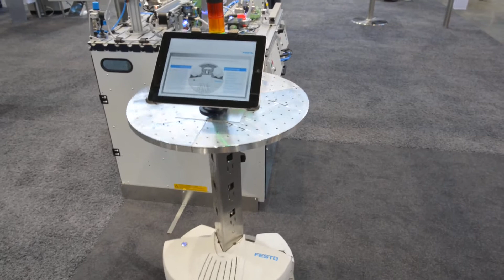Robotino® as autonomous transport system for MPS®